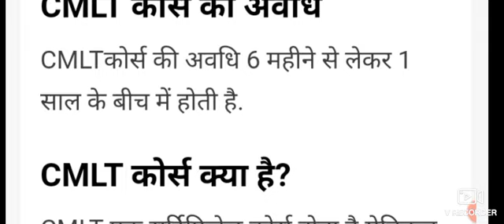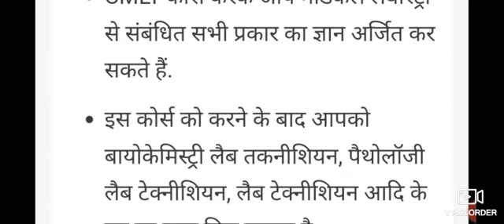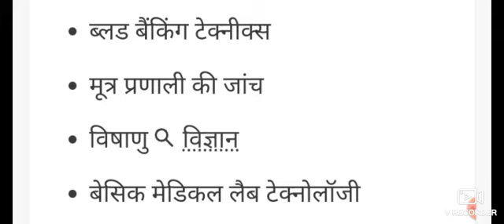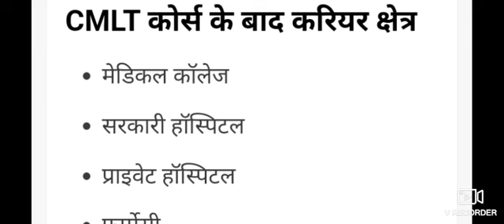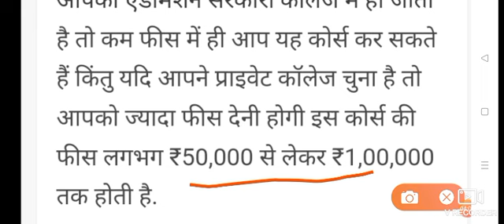CMLT कोर्स क्या है योग्यता & फीस //cmlt course kya Hai,cmlt kiya hai//cmlt fee//cmlt admission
CMLT क्या है?
एमएलटी सर्टिफिकेट कोर्स क्या है?
 जानकारी?

Feedback

CMLT को?र्स क्या है

MMLT कोर्स कितने साल का होता है?

बीएमएलटी कोर्स क्या होता है?

CMLT course details in Hindi क्या है और कैसे करें?

CMLT COURSE DETAILS IN HINDI | योग्यता & फीस | जॉब & सैलेरी | 2024

WHAT IS CMLT COURSE // CMLT COURSE KYA HAI // HOW TO DO ...

MLT COURSE DETAILS IN HINDI | योग्यता & फीस | जॉब & सैलेरी | 2024

मेडिकल लैब टेक्नीशियन (Medical Lab Technician) केसे बने - educationAim

मेडिकल लैब टेक्नीशियन के लिए क्या Qualification होनी चाहिए ? ... 1.CMLT के लिए आपको 10वी कक्षा पास होना आवश्यक है । 2 .DMLT के लिया आप को 12वी ...

CMLT course details in Hindi

CMLT course Fees

CMLT course duration

CMLT Course full form

CMLT salary

CMLT course syllabus

CMLT course fees

CMLT full form

Cmlt course details in hindi kitne saal ka hota hai

Dmlt full form

BMLT full form

link

CMLT course Fees

CMLT course duration

CMLT salary

CMLT course syllabus

CMLT course fees

CMLT full form

Dmlt full form

BMLT full form